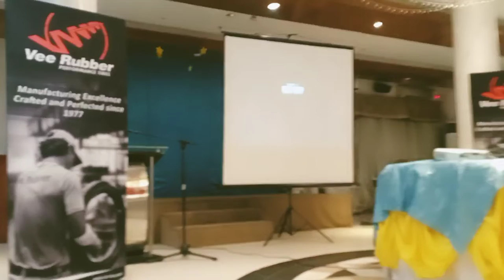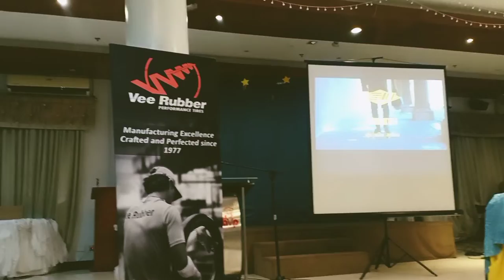Product Launching of Vee Rubber Tires With RNK Marketing and Uragon Motovloggers